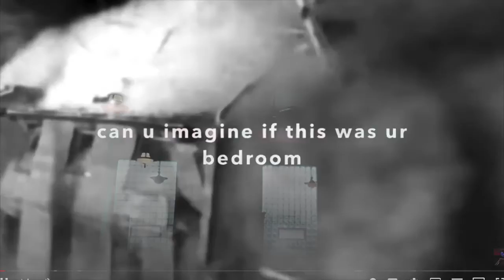Tutti in bloom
Tutti on the B does not stand for bitchn and moanin im not here for the drama u can take it to ur mama i dont wnana take ur man and i know im comin off just a lil inconvenient but i m tryin to tell u wil.i.am was not here for theat award shoe preformance someone get him outta there he wasnt havn a goode time listening to fergielisiouc and he deserves sso much better Bless wiliams hartman cuz my uncle said he could be a psychologist to my friend medidtain n showin the way to buddhist truuuu enlighmentment i could not put up with that kinda inconvenient nonsenseiacalness its a wrap have u experienced an. existential crisis tutti trouble therapiiipoo when u walked in taylor swift boys n boys n girls n girls WELCOME TO NEW YORK! let a hoe know tbh lil nas x montero angel screenshot music vidoe is printed out and stuck to my doorway standing guard archangel protection mantra mudra 4 u no demons in my room tbh cant stand them they tried chasing me down the into the cemetary but my gariden angles protect tuttio to each to her kitty went under the stairs i need a new tailor becuz my unccle keeps travelign to texas and i said no thats where the devil lives meet me in the swamp cuz i am not a gutter mosnter im hiding from the storm of ur heart pandemic for real like didnt u hear about that new strain mutation situation i said Hello can u hear me hello from the other side adele new album is pretty good if i do sayu so myself but did u know peter davis is not to be trusted but kim k can have htat monster hes garbagêj i am not here to hate but haters beware u will make that one a lil lint licker tbh do not engagë~ my innocence lil wig fell over welcome tyo lyricsz we are back and we are ready for 202022 are U ? wat do u thing big mama bless Peace be to the worlds and among hu mans cuz its not like the whole pronones thing is a problem im just like we got somethin else bigger down the pipeline and im ready for the next big thing like can paris hilton PLEASE make a. new season of my newest BFF cuz im gonna win it for the children and no i do not care about rude pauls sisters drag crown dont call me cis cuz im not ur sister tbh Call Me Mother welcome to new yeark 2022 we out here its a WRAP tbhonstesly lives a good drag molly bless and im being scammed dauson. Times up. Get ur sets up angle gang gang we are Out here and i am who i am wat do u thing? tutti on the Big mamas newest version of the famous flash game classique Big Mamas Salon 2 michael jacksons resurrection remix tutti on the b LA VIE! Rosë bubbly